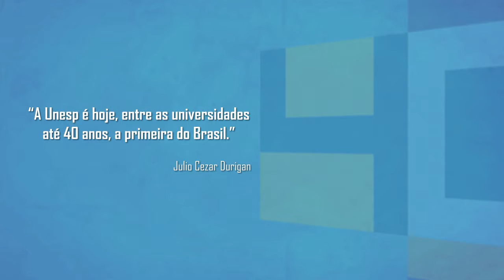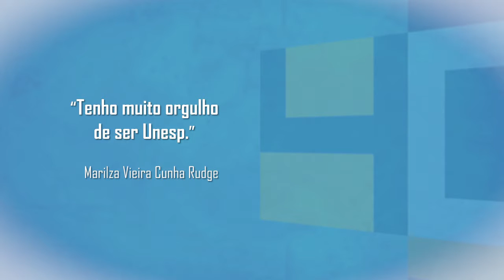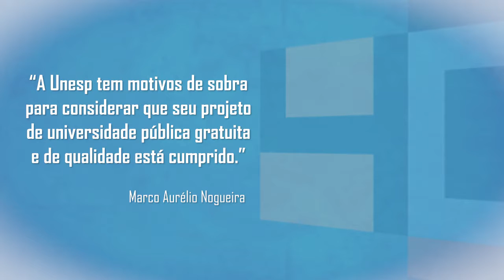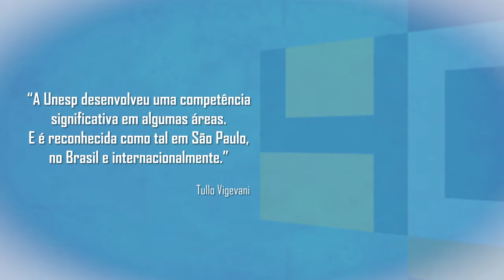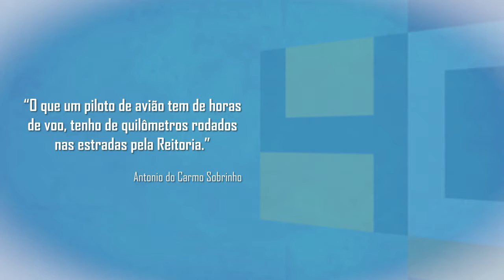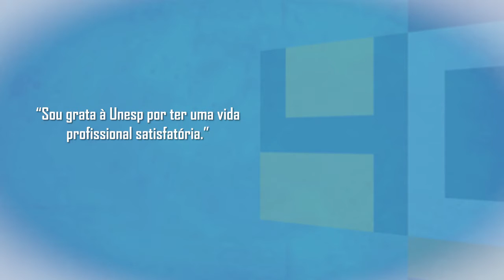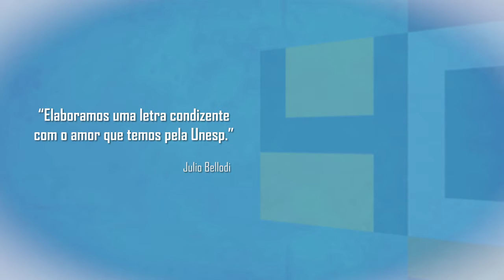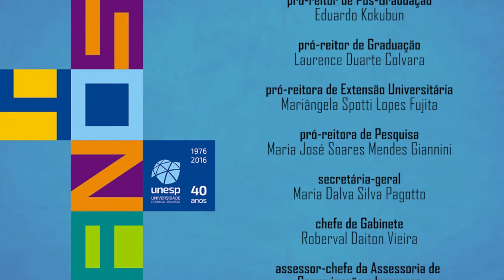UNESP 40 anos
Para abrir as comemorações dos 40 anos da UNESP, a Assessoria de Comunicação e Imprensa (ACI) editou este vídeo com depoimentos de gestores, professores e servidores ativos e aposentados, estudantes e egressos sobre a importância da Universidade no universo acadêmico brasileiro e internacional, e também na vida das pessoas que constroem a histótia da instituição.
O reitor Julio Cezar Durigan destacou uma avalição com universidades com até 40 anos de idade, em que a Unesp está em 1o lugar entre as instituições brasileiras.
A vice-reitora Marilza Vieira Cunha Rudge fala do seu orgulho de ter se formado e vivenciado experiências profissionais, como docente, pesquisadora e obstetra, ao longo desses 40 anos.
Os professores Marco Aurélio Nogueira, da Faculdade de Ciências e Letras, Câmpus de Araraquara, e Tullo Vigevani, da Faculdade de Filosofia e Ciências, Câmpus de Marília, analisam a formação da instituição, seu percurso de sucesso e os desafios futuros.
Já o motorista aposentado da Reitoria, Antônio do Carmo Sobrinho, e a supervisora da Seção Técnica de Graduação do Instituto de Biociências, Letras e Ciências Exatas, Câmpus de São José do Rio Preto, Mônica Regis, contam como suas experiências no dia a dia da Universidade inluenciaram e enriqueceram suas vidas.
A estudante Bianca Schmidt, do Instituto de Ciêncis e Tecnologia, do Câmpus de Sorocaba, apontou a diversidade vivenciada nas atividades desenvolvidas no Câmpus como uma importante formação para a vida. E o egresso do Instituto de Artes, Câmpus de São Paulo, Julio Bellodi narrou a história da compisição do "Hino à UNESP".
Ao final, Achille Picchi (piano) e Sheila Minatti (voz) interpretam o "Hino à UNESP", no Teatro Maria de Lourdes Sekeff, no IA.
O Hino foi composto pelo professor aposentado Edmundo Villani-Côrtes, com letra de Bellodi.